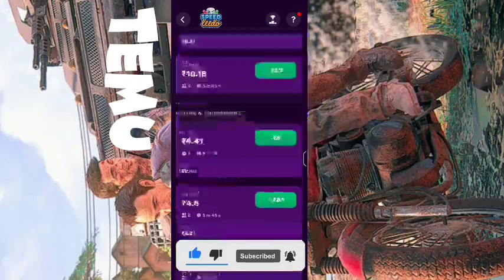Temu Method Temu Hack Temu Glitch free money free stuff Temu Money Method make money online temu